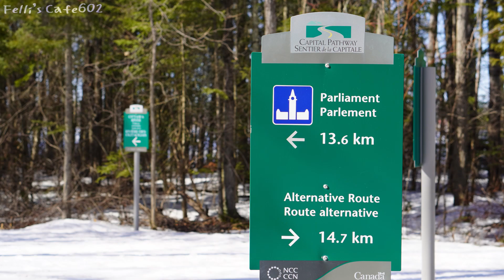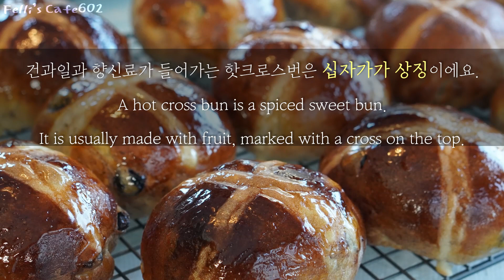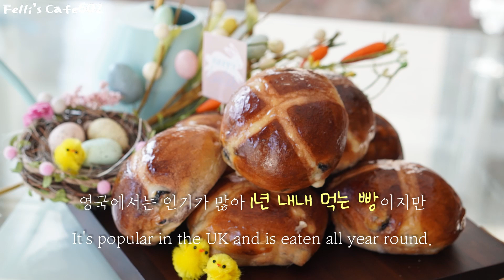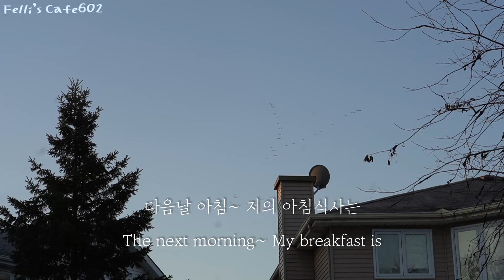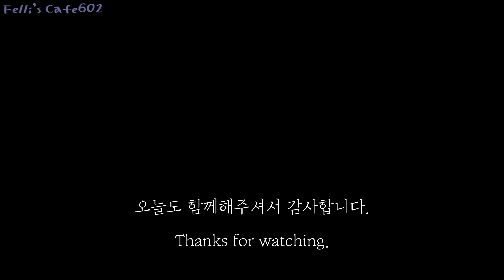[Eng] 46. Hot Cross Buns for Easter / 부활절에 먹는 빵 / 핫크로스번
Hello, this is Felli’s Cafe602.
I filmed how to make ‘Hot Cross Buns’ with a recipe. A hot cross bun is a spiced sweet bun. It is usually made with dried fruits, marked with a cross on the top. It’s been traditionally eaten from Good Friday to Easter period. I used dried blueberries but I recommend using dried cranberries, currants, or raisins. It's delicious to eat when it's warm!
Details are in the video, so I hope it helps you.